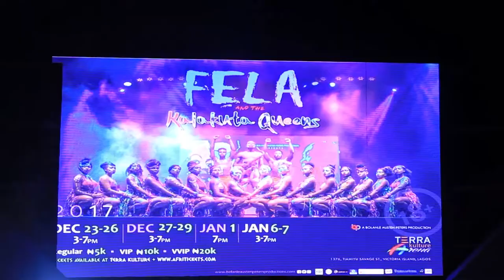IDAN HOSTS 2017 AFRICA CULTURE AND DESIGN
The interior designers association of Nigeria IDAN, recently hosted African Culture and Design congress festival in Lagos with great African dances and performance on stage for its cocktail party and award dinner.